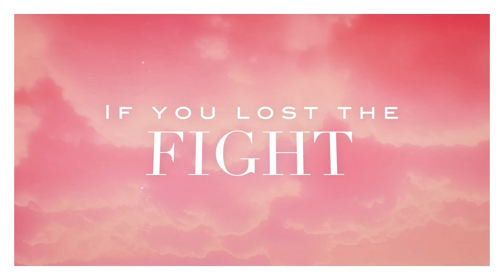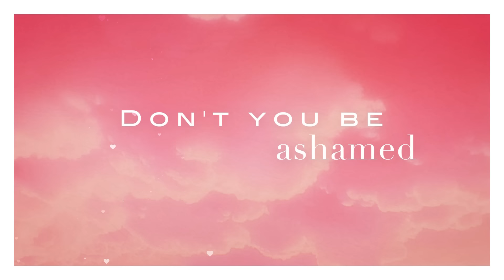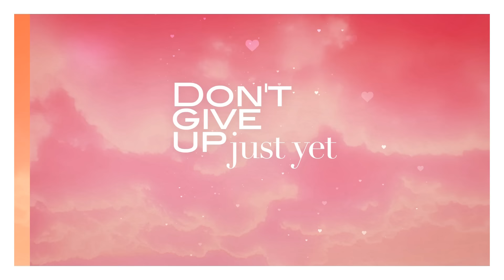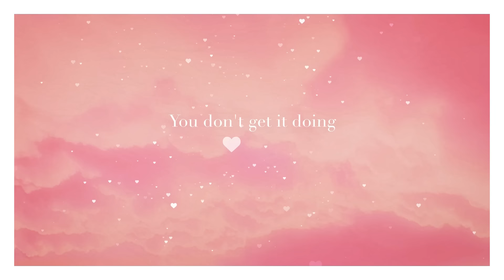Michael Learns To Rock - Call On Love 劇場版 (聲音演譯: 何嘉麗，李志剛)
MICHAEL LEARNS TO ROCK 全新精選專輯:

【25 The Complete Singles】

獨家收錄2首2014全新單曲「Silent Times」、「Call On Love」... 回到情歌的最初感動，跨越1/4世紀時光的Michael Learns To Rock！

CD現已上市及於iTunes有售